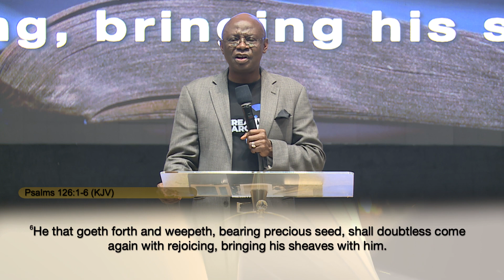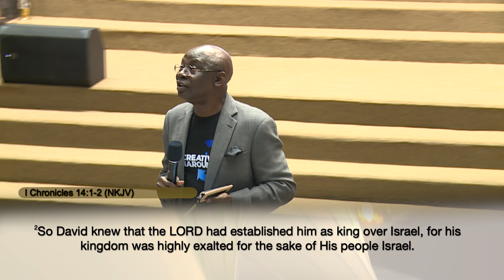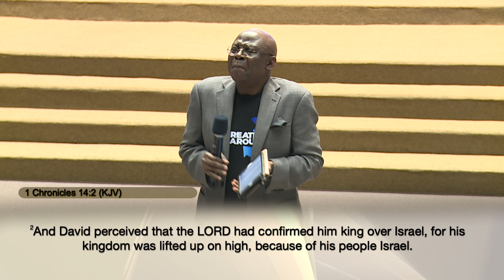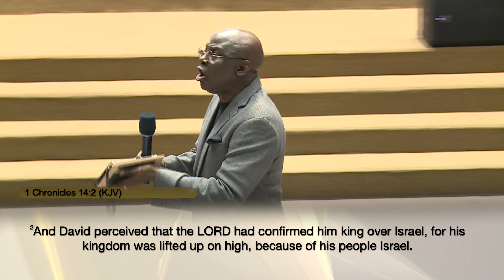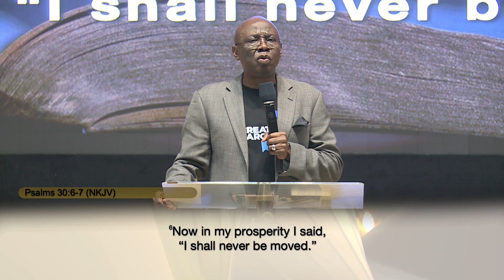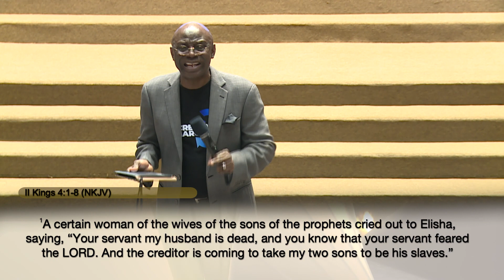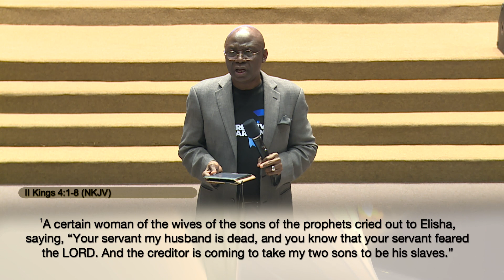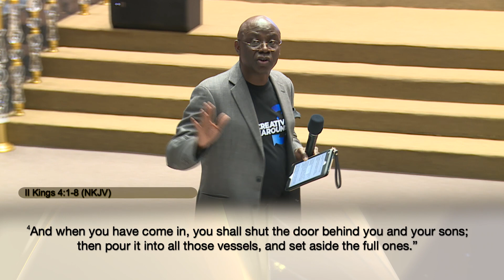2023 Our Creative And Turnaround Year | JAN 1st 2023 | Pastor 'Tunde Bakare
A governmental church, an authoritative and powerful institution, generating solutions, influencing policies and providing clarity. This is the vision of The Citadel Global Community Church, led by Pastor ‘Tunde Bakare. Join us LIVE on Sundays at 10:00 AM [WAT] also on Friday for our City Impact Bible Study starting at 6:00 PM [WAT].